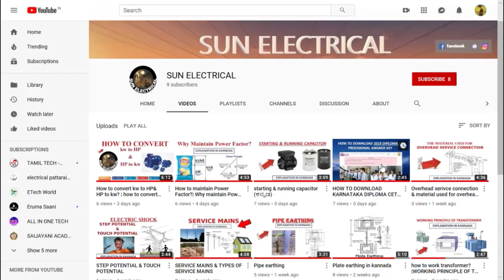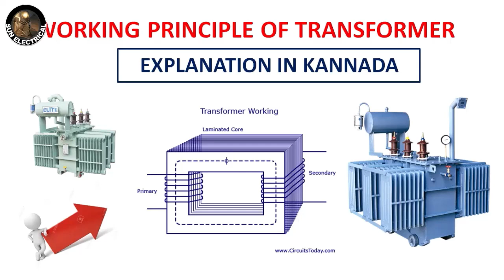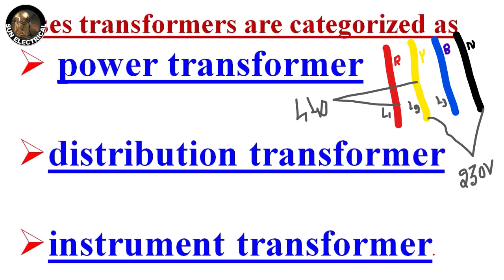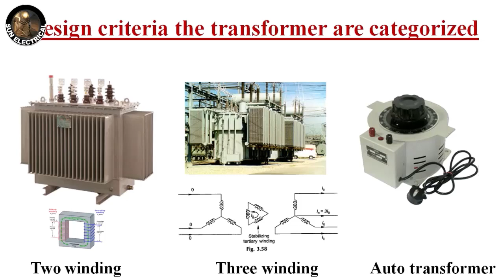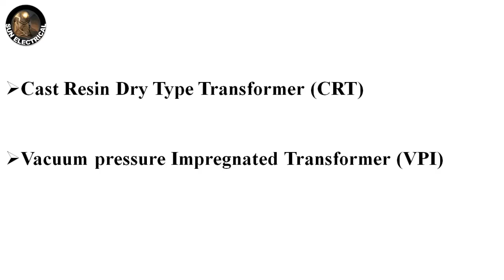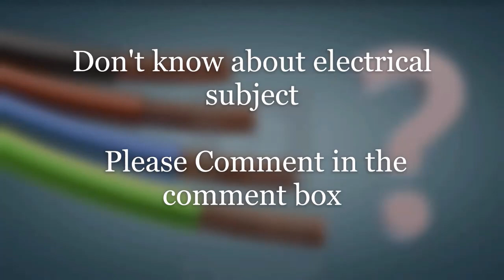Electrical Machines -1 Explained in Kannada(ಕನ್ನಡ)| SUN ELECTRICAL💡💡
Electrical Machines -1 ಕನ್ನಡದಲ್ಲಿ ವಿವರಿಸಲಾಗಿದೆ